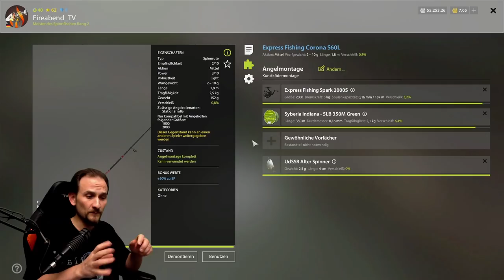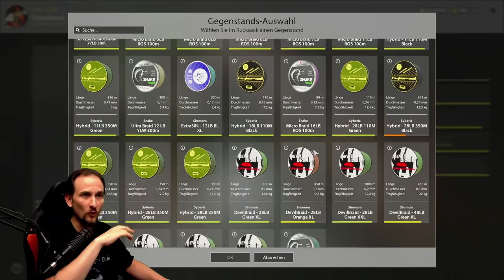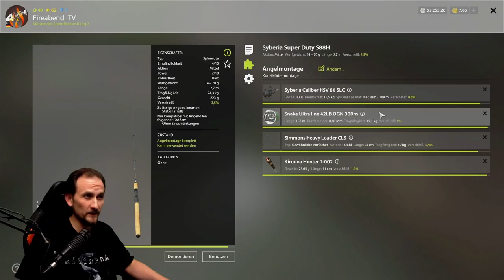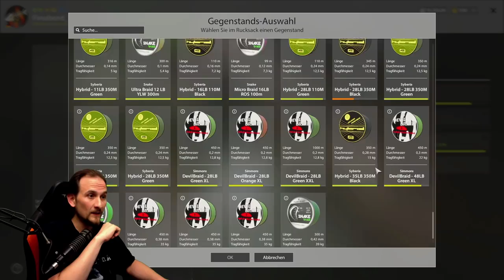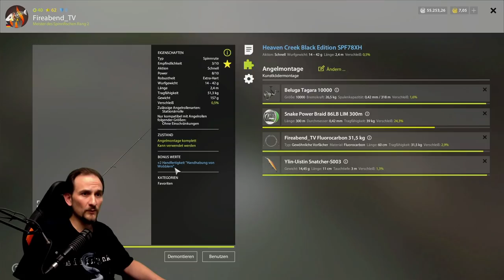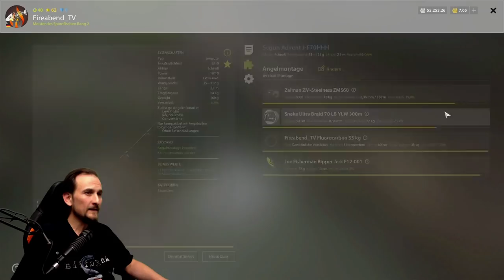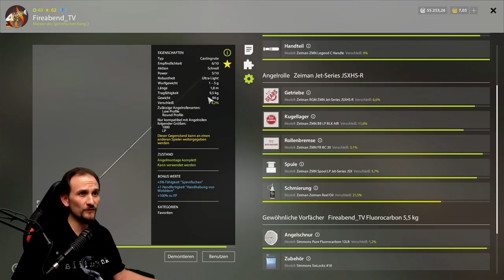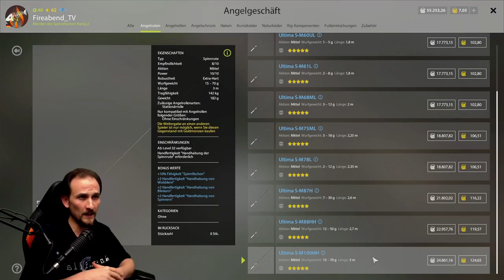Russian Fishing 4 - TUTORIAL - Spinning vs. Baitcast, Was ist besser? Was kaufen?